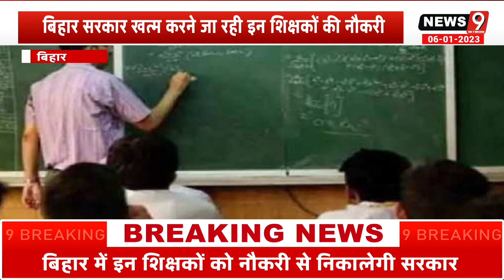बिहार में इन शिक्षकों को नौकरी से निकालेगी नीतीश सरकार, जानें किन शर्तों पर बचेगी, पूरी जानकारी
Bihar Government Jobs: बिहार सरकार खत्म करने जा रही इन शिक्षकों की नौकरी, जानें किन शर्तों पर बचेगी, पूरी जानकारी
बिहार सरकार  नए साल में कुछ शिक्षकों की नौकरियां छीनने जा रही है. इस संबंध में शिक्षा विभाग की ओर से निर्देश भी जारी हो गया है. यह निर्देश अप्रशिक्षित शिक्षकों के लिए है जिन्होंने 19 अक्टूबर 2022 तक प्रशिक्षण नहीं लिया है. इनकी नौकरी पर अब खतरा है. कुछ शर्तें हैं उसे पूरा करने पर ही नौकरी बची रहेगी. यहां पढ़िए एक-एक जानकारी.
सेवा में बने रहेंगे ये शिक्षक
प्राथमिक शिक्षा निदेशक रवि प्रकाश ने सभी जिला शिक्षा पदाधिकारी और जिला कार्यक्रम पदाधिकारी को पत्र लिखा है. हालांकि कुछ शिक्षकों की नौकरी बची रहेगी. वैसे शिक्षक सेवा में बने रहेंगे जिन्होंने 31 मार्च 2019 के बाद और 19 अक्टूबर 2022 तक प्रशिक्षण प्राप्त कर लिया हो. ऐसे सभी शिक्षकों को उनकी प्रशिक्षण पूरा होने की तारीख से नवनियुक्त माना जाएगा. सेवा भी उसी तारीख से मान्य होगी. इनके प्रशिक्षण से पूर्व की सेवा की गणना किसी भी प्रयोजन के लिए नहीं की जाएगी.
इसके अलावा वैसे शिक्षक भी सेवा में बचे रहेंगे जिन्होंने नेशनल इंस्टीट्यूट ऑफ ओपेन स्कूलिंग या एससीईआरटी से सम्बद्ध होकर प्रशिक्षणचर्या पूर्ण कर पास हुए हैं, लेकिन इंटर में 50 फीसदी अंक प्राप्त नहीं कर पाने के कारण उनका परीक्षा परिणाम रोका गया है वो भी सेवा में बने रहेंगे.

वैसे शिक्षक जिन्होंने नेशनल इंस्टीट्यूट ऑफ ओपेन स्कूलिंग या एससीईआरटी से प्रशिक्षण पूरा नहीं किया है या फेल हुए हैं या फिर इंटरमीडिएट में 50 फीसद नंबर नहीं होने के चलते प्रशिक्षण में शामिल नहीं हो सके हैं वे अयोग्य माने जाएंगे. इनकी नौकरी चली जाएगी.
वहीं, ऐसे शिक्षक जिनके लिए 31 मार्च 2019 तक परीक्षा का आयोजन नहीं हो सका है उनकी नौकरी भी खत्म होगी. वैसे शिक्षक जिन्होंने इग्नू की ओर से आयोजित डीपीई का दो वर्षीय प्रशिक्षण लिया हो पर छह महीने का ब्रिज कोर्स नहीं कर सके हैं वो भी सेवा में बने रहेंगे. हालांकि उन्हें विभाग की ओर से आयोजित छह महीने के ब्रिज कोर्स में पास होना होगा. ब्रिज कोर्स में फेल शिक्षकों की नौकरी खत्म कर दी जाएगी.
हालांकि छह महीने के ब्रिज कोर्स नहीं करने वाले सेवामुक्त शिक्षकों को मौका दिया जाएगा. वे इस कोर्स को पास करने के बाद पुनर्नियुक्त किए जाएंगे लेकिन उन्हें हटाई गई अवधि का पैसा नहीं दिया जाएगा.

आवश्यक सूचना -